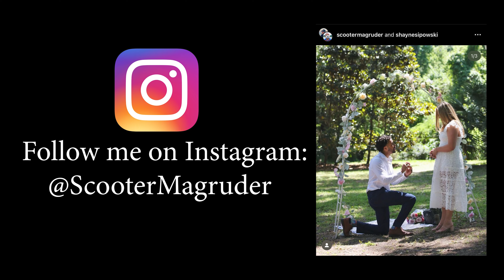Guys Before Getting an Engagement Ring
Guys Before Getting an Engagement Ring Credits:
Directed, Edited, Written by: Scooter Magruder